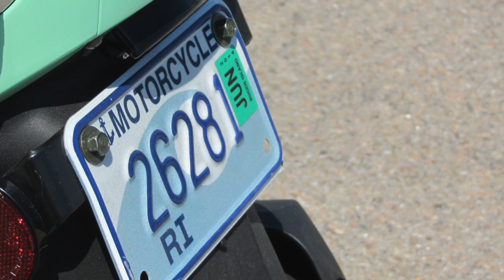Ewa & Thomas join a rough and tumble moped gang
This video is about Day at the beach when we rented mopeds in Narragansett, RI.